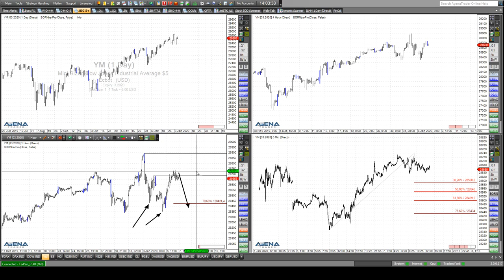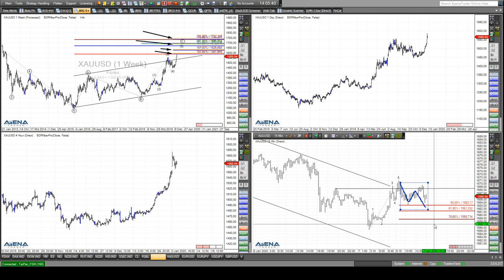Rüdiger Born: Rücksetzer bei Dax und Dow möglich?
Es sieht für die Bullen super aus in den Indizes. Aber kann es zum Beispiel im Dax zu einem Rücksetzer kommen? Das möchte ich direkt am Chart besprechen. Im Dow gibt es ein vorsichtiges Anzeichen für einen möglichen Rücksetzer. Gold ist heute mein "Trade des Tages". Wollen Sie abgesehen von meinen täglichen Analysen im Trade des Tages noch viel mehr und vor allem aktuellere Trading-News von mir erhalten, auch aufs Handy? Nutzen Sie dazu gerne auch unseren neuen Service Trade to Go  (einfach hier anmelden). Auch dieses Angebot ist für Sie völlig kostenfrei!